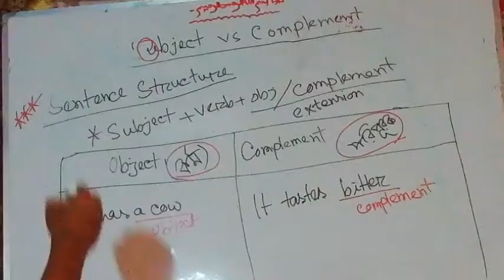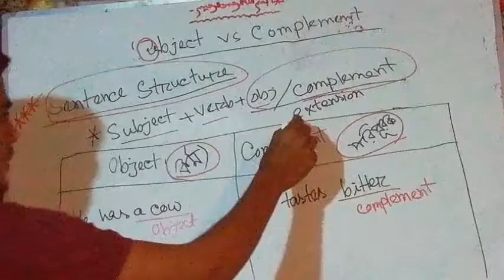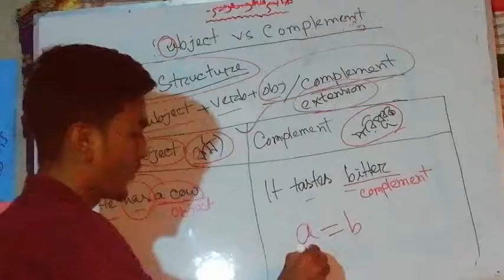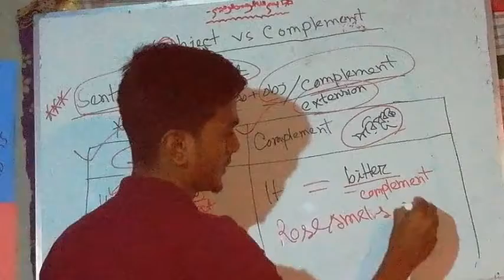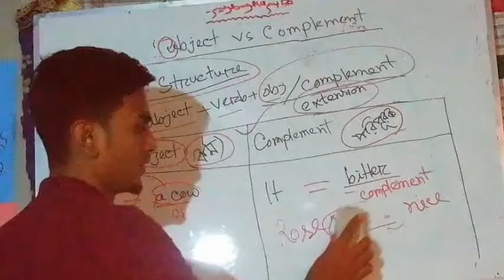Object vs Complement